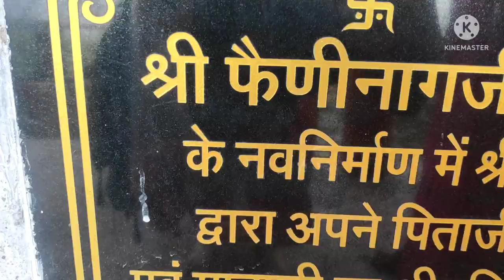A DAY OUT IN UTTARAKHAND | TEMPLE TOUR 🛕 PART 1 | BAAGNATH MANDIR DARSHSAN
Hey, This is Tanu Pant and welcome to my You Tube channel TanuRaj Talks. Here you will find a lot of videos related to Fashion, Haul & Vlog.